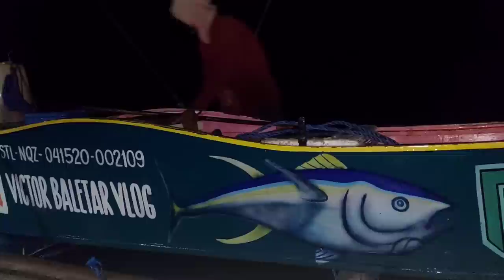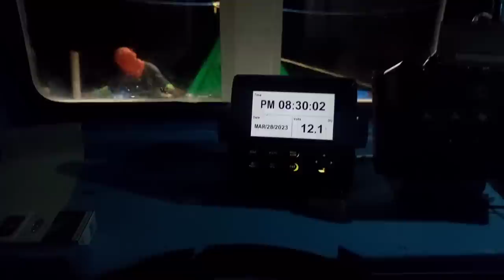Ep18 huling gabi sa laot